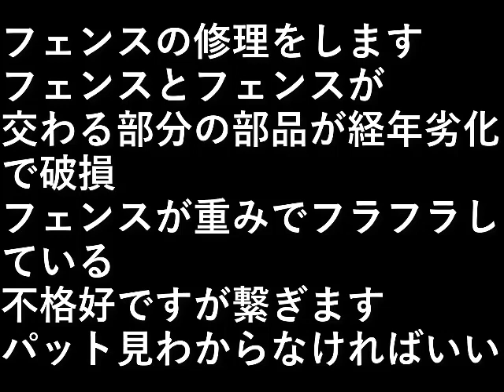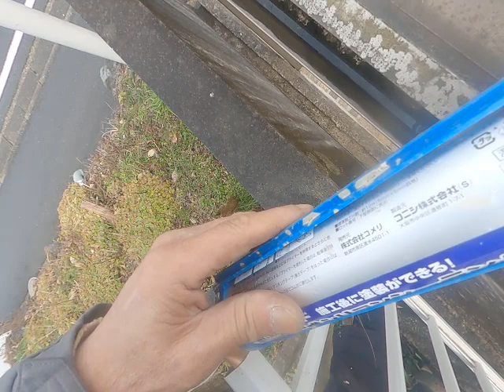フェンスの修理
フェンスの修理をします。

フェンスとフェンスが
角度で交わる部分の部品が
経年劣化で破損。

フェンスが重みでフラフラしている。

不格好ですが繋ぎます。
パット見、わからなければいい。

設備屋の適当田舎暮らし